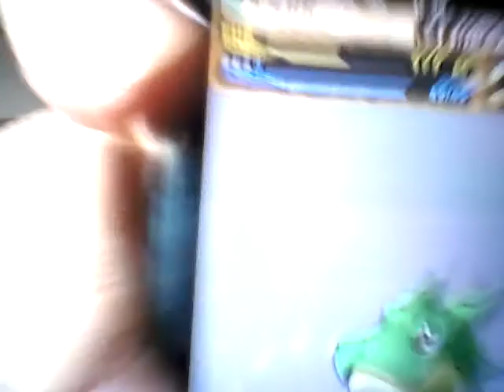パズドラ 友情ガチャでまさかの神引きくるか？